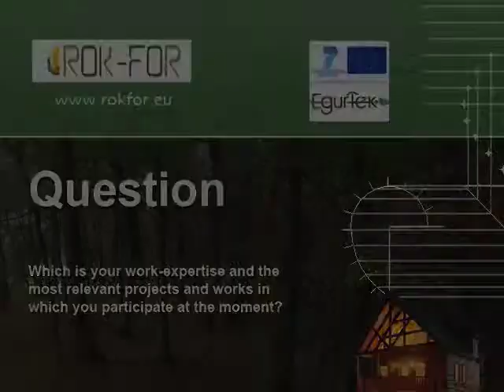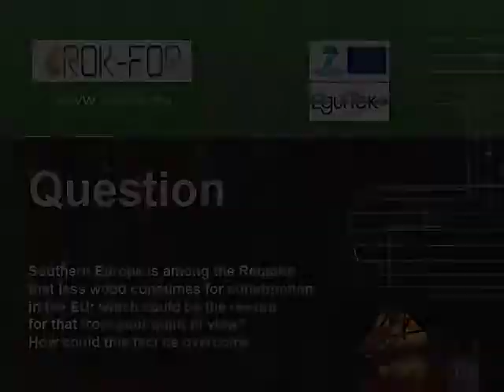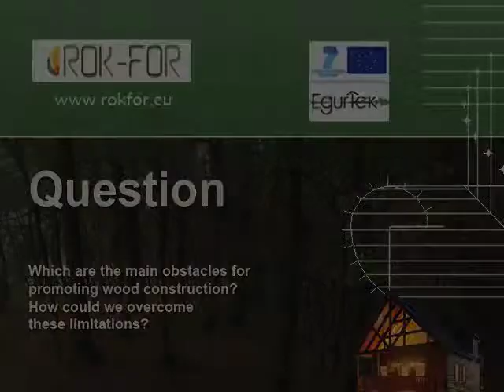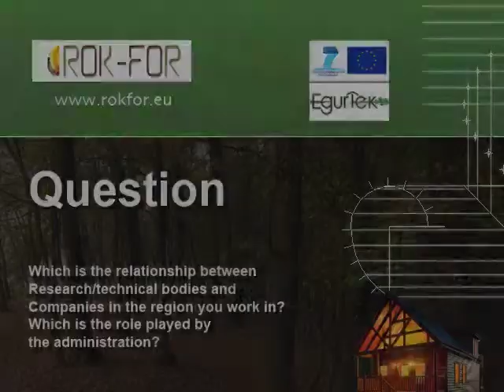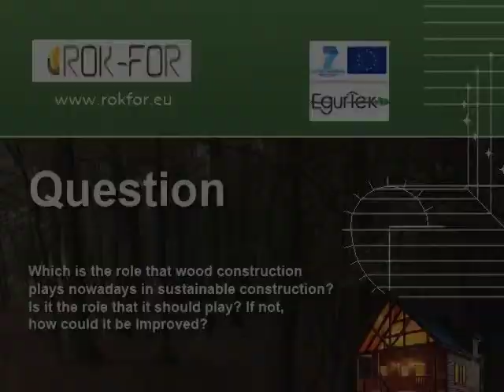ROKFOR: Sustainable construction. Interview with Enrique Nuere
Interview with Enrique Nuere in Egurtek 2012, the Fourth International Symposium on Timber Architecture and Construction.